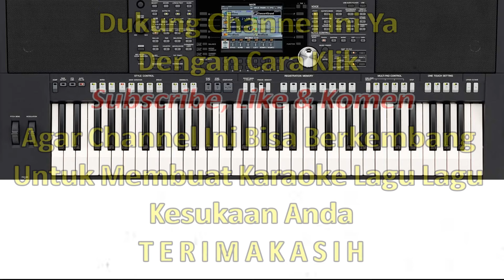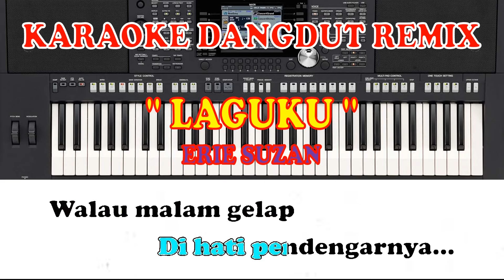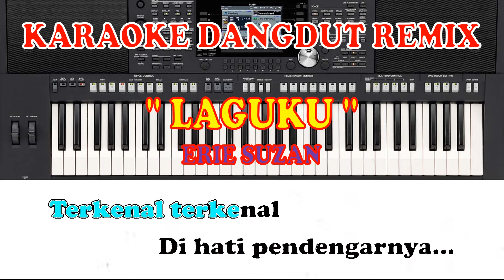Laguku Karaoke - Karaoke Laguku Nada Pria / Male - Erie Suzan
Walau malam gelap tiada berbintang
Asalkan laguku kan tetap berdendang
Menggoyangkan kaki setiap insan
Hilangkan rasa duka terpendam

Bergema bergema nadanya di udara
Terkenal terkenal di hati pendengarnya

Hm laguku takkan hilang walau badai menerjang
Kan hadir di setiap jaman
Hatiku kan bahagia bila engkau merasa
Dan goyang kaki bersamanya

Ay

Dan goyang kaki bersamanya ho

Terimakasih Horasssss.